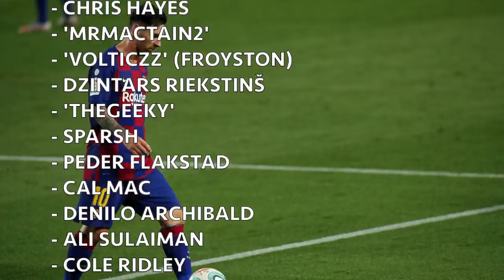Why is Lionel Messi struggling in front of goal? Antoine Griezmann INJURED...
Following a difficult spell in front of goal for Lionel Messi, there's been a few questions over exactly what is causing his difficult run of form - which coincides with below average performances from Barça as a whole. And there's more bad news for Quique Setién, with Antoine Griezmann ruled out injured for several weeks...